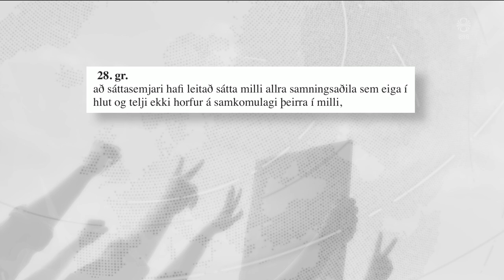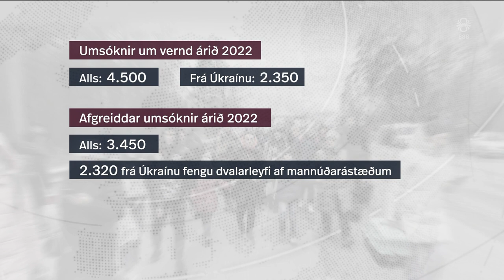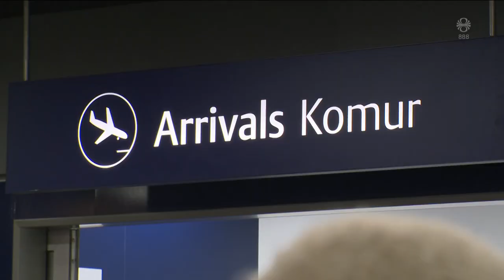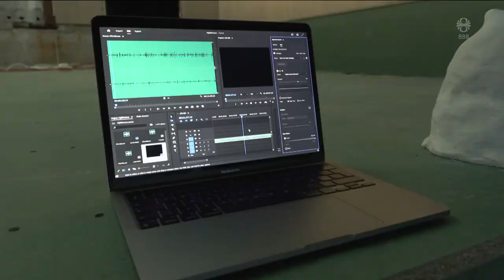Fréttir - 26. jan 2023